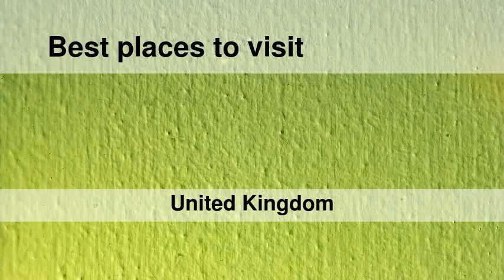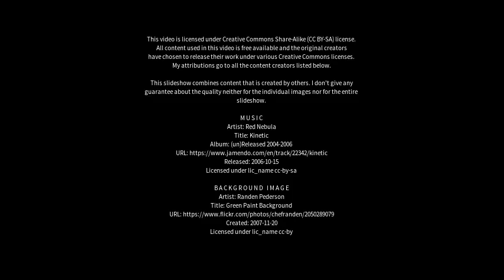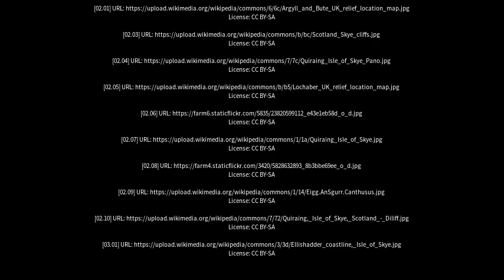Best places to visit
Best places to visit - Isle of Scalpay (United Kingdom) Best places to visit - Slideshows from all over the world - City trips, nature pictures, etc.